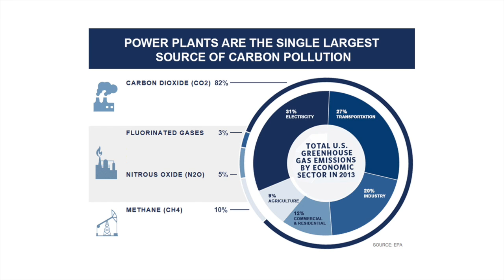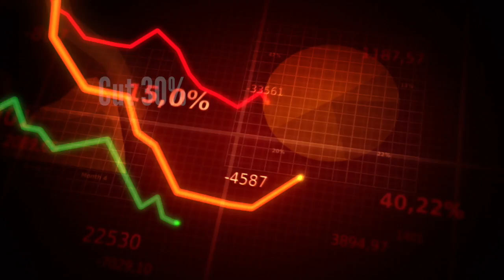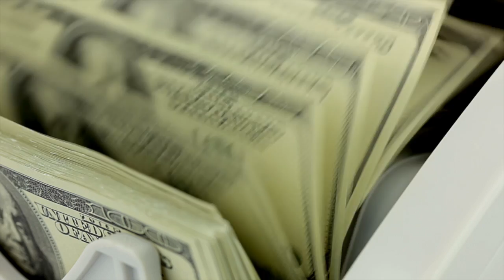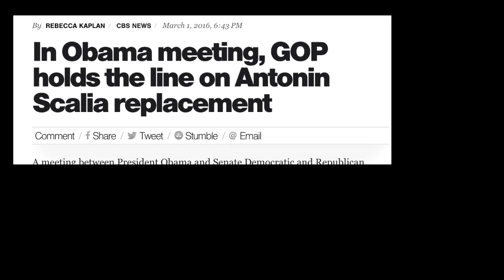Energy Symposium Trailer: The Clean Power Plan: To Be or Not to Be?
UH Energy is hosting a provocative panel discussion on the history and future of the Clean Power Plan. We're discussing all aspects of the plan- how it was conceived, what it entails- and our panelists will tackle the criticism and legal conflicts surrounding the plan.

Featured guest speakers include:

Al Armendariz, Deputy Regional Director, Beyond Coal Campaign, Sierra Club

Jeffrey R. Holmstead, Partner, Bracewell LLP

Vickie Patton, General Counsel, Environmental Defense Fund

Moderating:

Tracy Hester, Professor of Environmental Law and Emerging Technology, UH Law Center